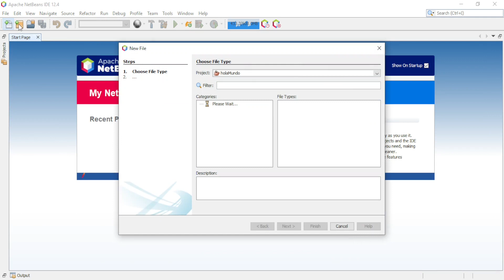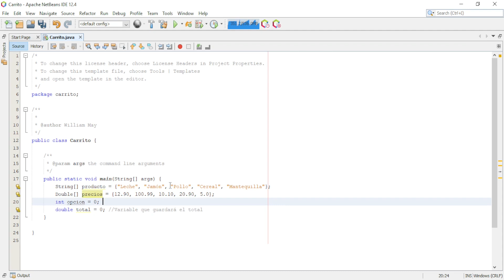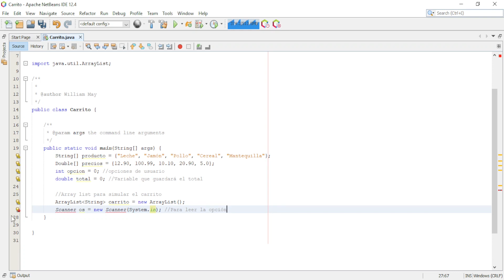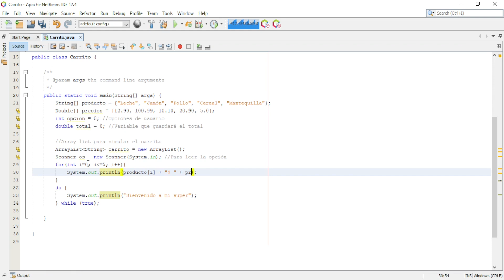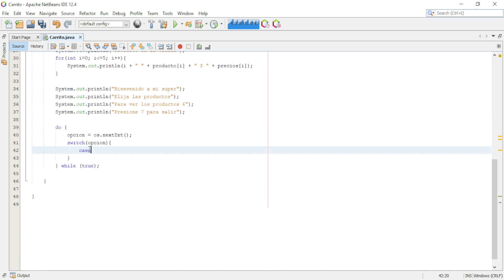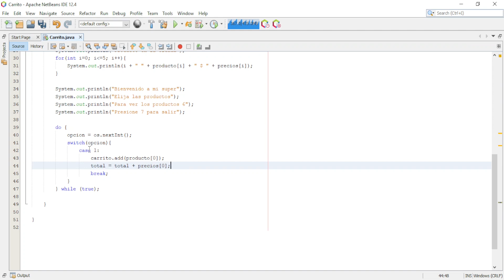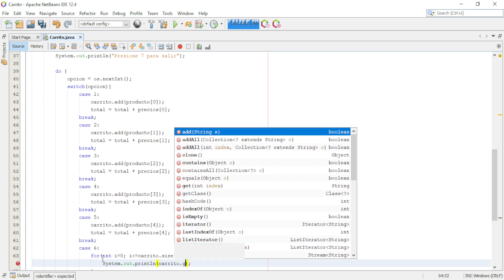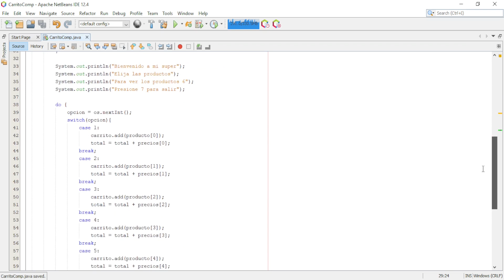Carrito de compras en Java || Netbeans || Crear carrito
En este video de enseño a como crear tu carrito de la compra en el lenguaje de programación java en netbeans como IDE.